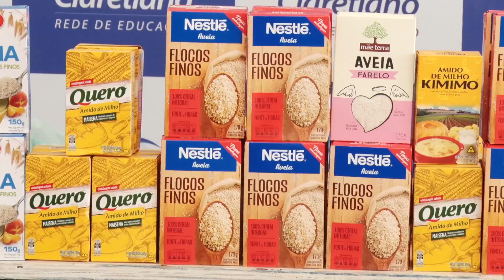Rede do Câncer recebe doação de alimentos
Alunos arrecadaram aveia e amido de milho para contribuir com os projetos da Rede Rioclarense de Combate ao Câncer